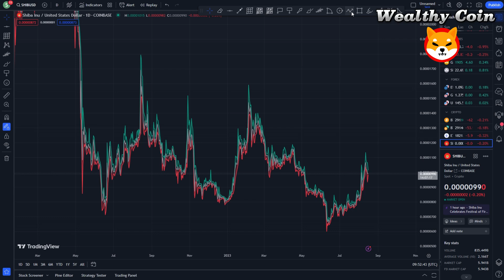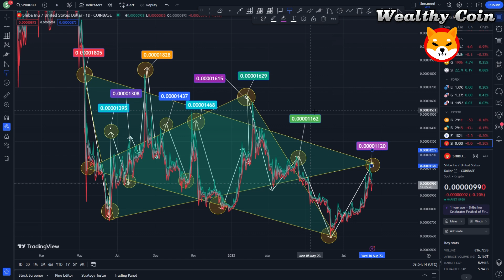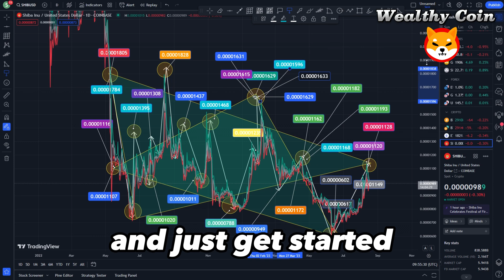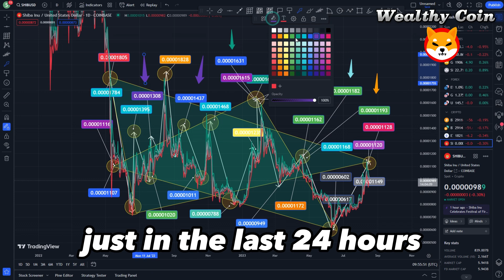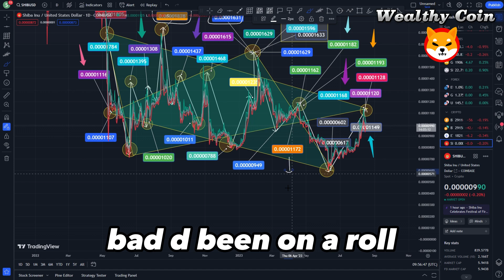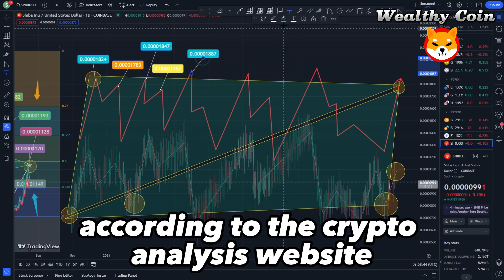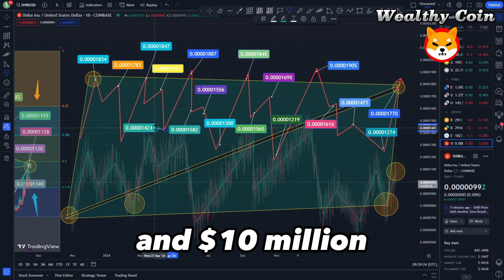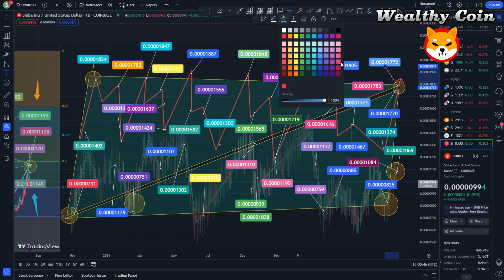SHIBA INU FINALLY ! SHIBA INU CEO: "ITS COMING" SHIBARIUM LAUNCH DATE REVEALED - SHIBA INU NEWS!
Dropshopping Shopify,
Dropshopping,